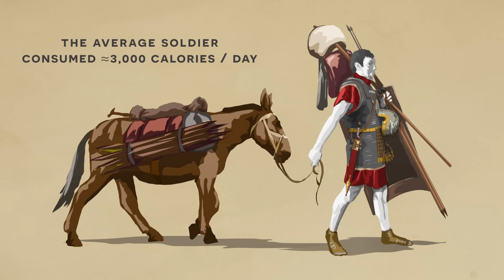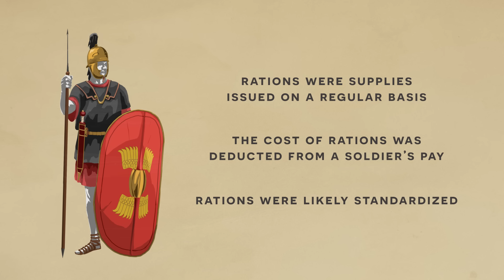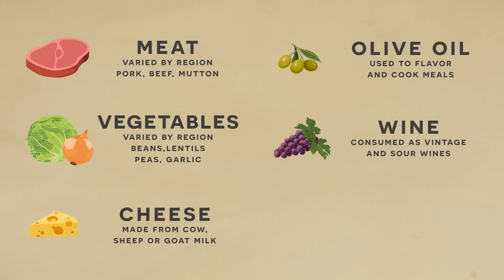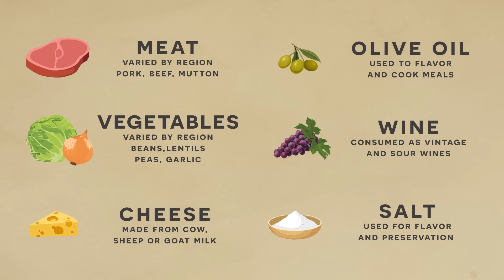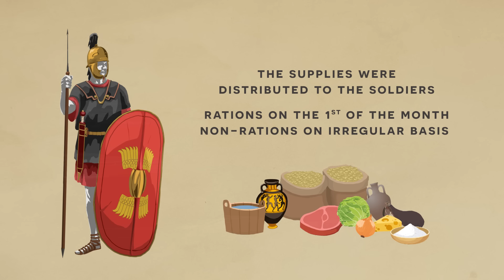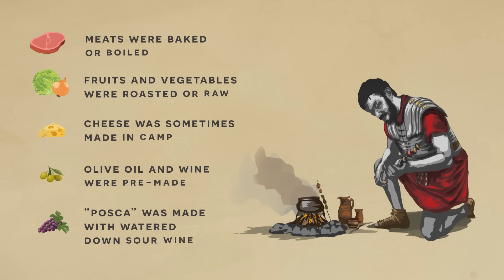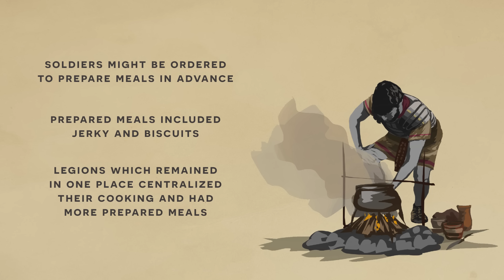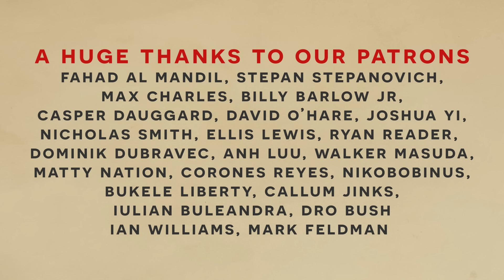Everyday Moments in History - A Roman Soldier Prepares Dinner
Today we will join a Roman soldier not for battle but for dinner. In this episode we discuss the diet of a typical imperial Legionary; what they ate, how they prepared meals, and how they consumed food!

Documentary Credits:
Research: Invicta
Script: Invicta
Artwork: Robbie McSweeney
Narration: Hound
Editing: Invicta

Literary Sources
"Logistics of the Roman Army at War" by Jonathan P. Roth
"Legions of Rome" by Stephen Dando-Collins
"Legionary: The Roman Soldier's Manual" by Thames and Hudson